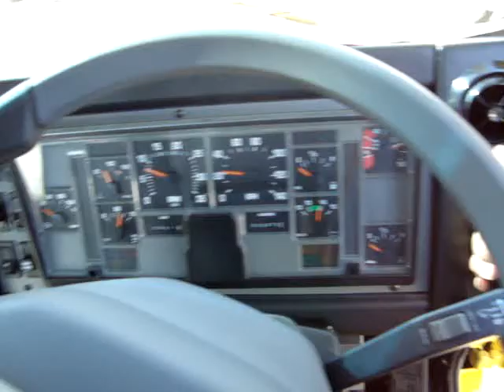Iveco Acco Trucks Sydney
Iveco Acco Trucks In Stock Now.
40 years of value and dependability, making it Australia’s favoured vocational truck. The ACCO is arguably the most recognisable, and certainly one of the most respected medium to heavy duty trucks in the market. The locally designed and built ACCO has been a familiar part of our landscape, and today remains a truck of first choice in waste, distributor, tipper and agitator applications. Compared with other makes in its sector like the Volvo FL, Mack Metro Liner, Kenworth K100, today's IVECO ACCO is even more versatile, efficient and driver friendly.